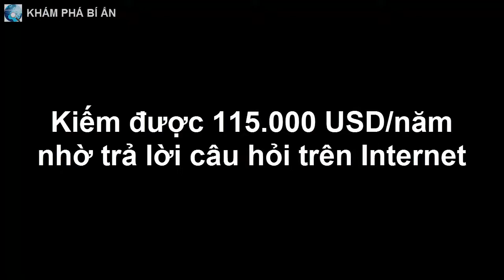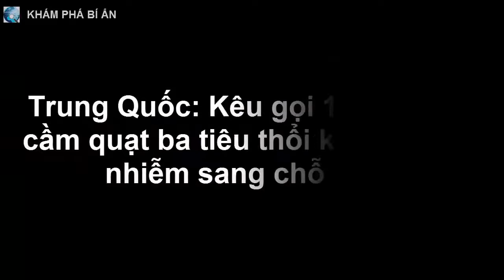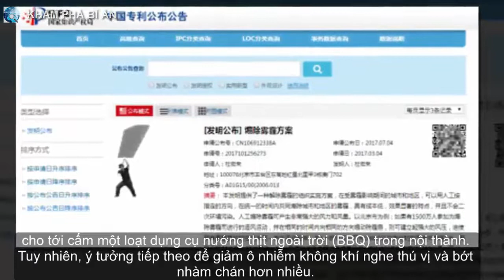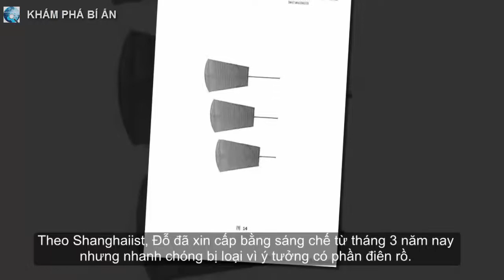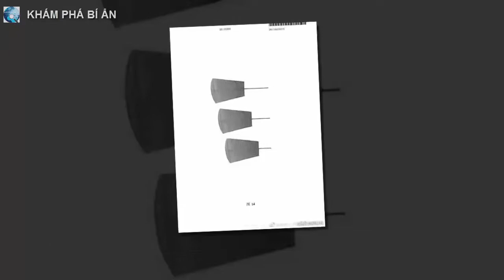Kiếm 115.000 USD/năm nhờ làm 'bác sĩ ôtô' trên mạng